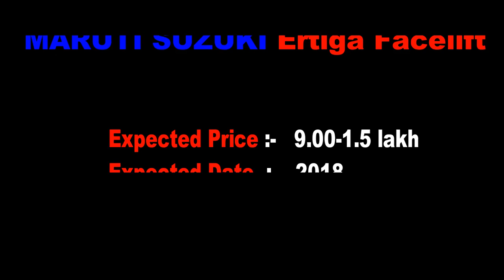5 UPCOMING MARUTI SUZUKI CAR 2018/ AUTOMOBILE GURUJI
News kya he, Newskyahe, News kya hai